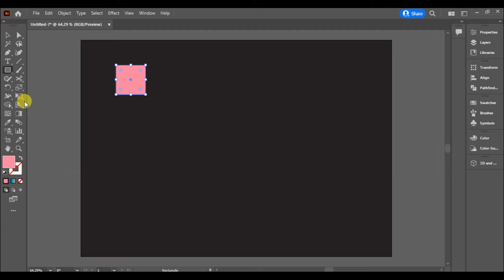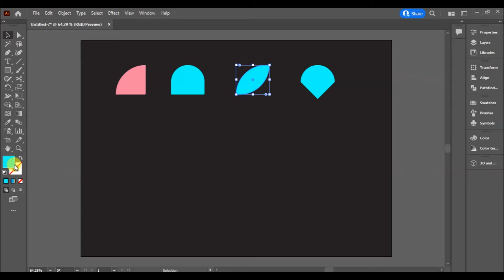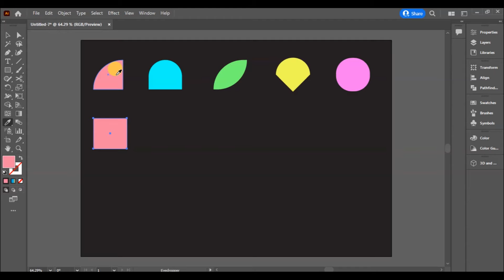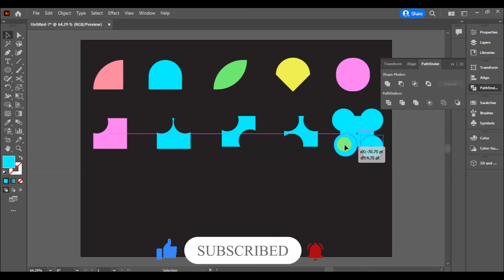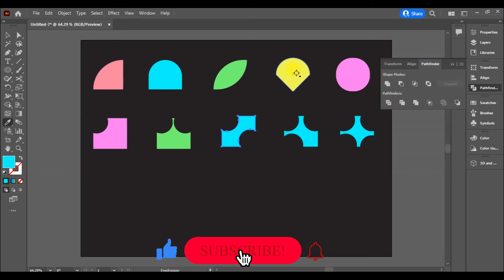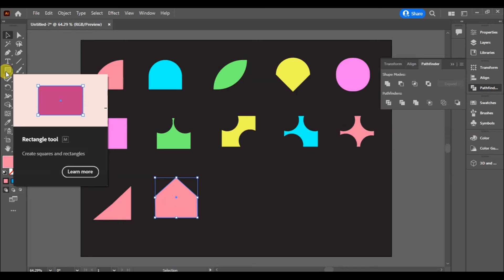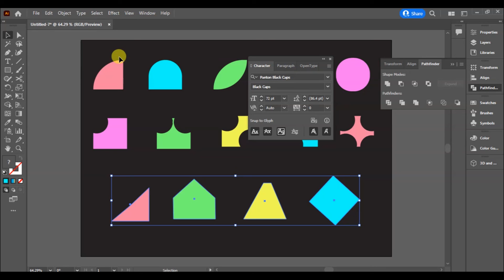Adobe Illustrator Tutorial | Basic shapes Creation 2022 by Shagufta Ali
Hello and Welcome to Adobe Illustrator Tutorial - | Basic shapes Creation in Illustration 2022

Adobe Illustrator Quick Tips & Tricks
Adobe Illustrator Tutorial - Basic shapes Creation 2022
Today in the new Adobe Illustrator tips and tricks episode,
I will show you how to exactly use .patterns in illustration

Many designers get used to the pathfinder and are comfortable with it, but
when designing some complex illustrations or design, the pathfinder become
time consuming and hard to deal with because it handle only two shapes together.
So Adobe added to illustrator a while ago, this beautiful and very helpful feature which is the shape builder tool.

It allow you to combine shapes and extract and erase sections from overlapping objects very easily.

When you learn the tool, and start practicing, you will fall in love with it.